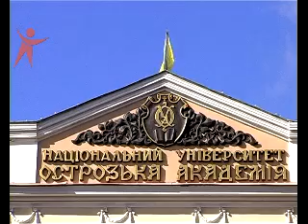150317 OA InfTeh